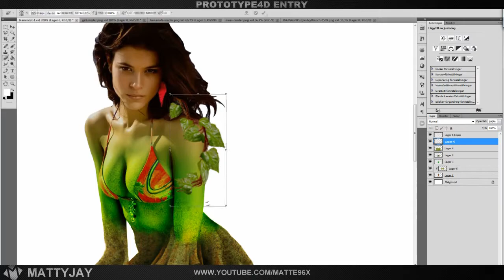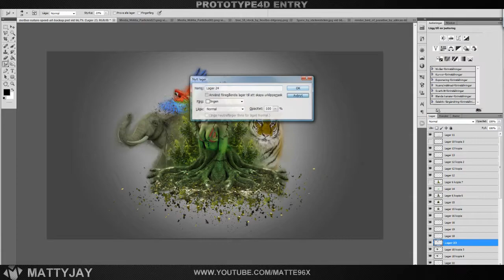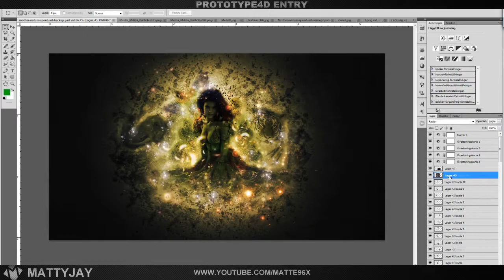Photoshop Speed Art | Mother Nature (P4D Entry)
Hope you enjoyed the video its one of my best so far in my opinion and it took me over 2 hours to make and the final render time was 4 hours. I got alot more brushesh now thanks to YudhishArts brush pack so I will make some use out of them in my next speed art. Also a big thanks to Swagmusic4cod for helping me to find some good images.

Music : Hans Zimmer - Time [We Plants Are Happy Plants Remix]